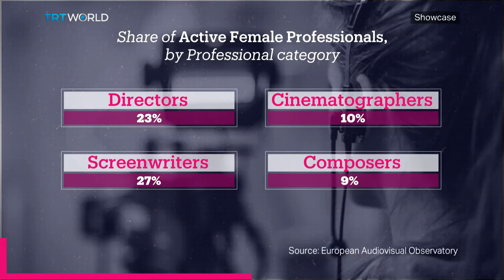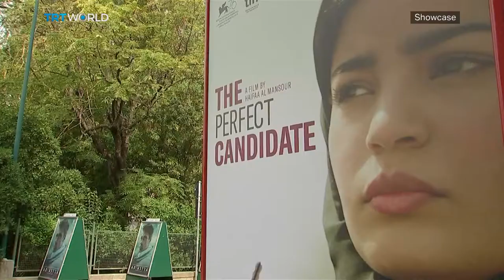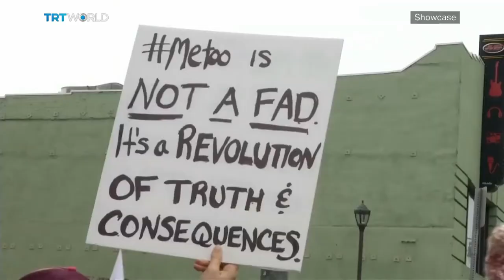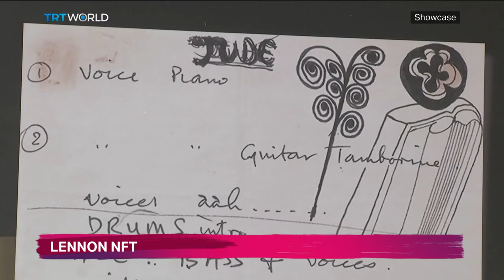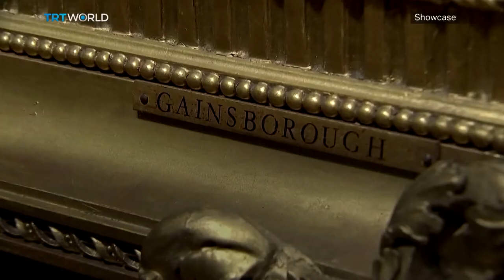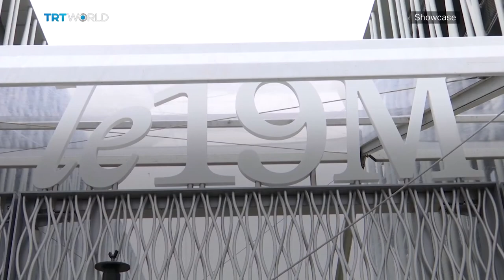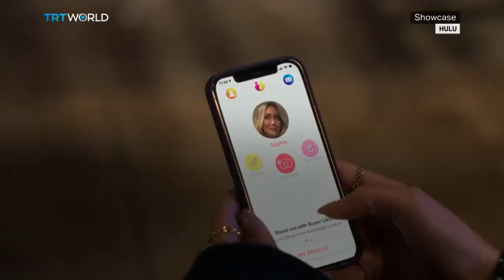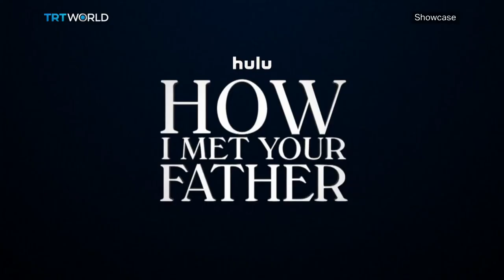Gender Equality in Film | How I Met Your Father | Bastille's New Album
Gender Equality in Film 00:02
Mary Harrod, Associate Professor at University of Warwick 02:42
Bastille's New Album: Give Me the Future 10:26
Japanese Artist Sachi's Wakuneco 13:16
Francis Bacon's Art 15:13
Shortcuts 16:46
The Blue Boy is Back 18:11
Chanel's New Atelier in Paris 20:20
How I Met Your Father 22:18